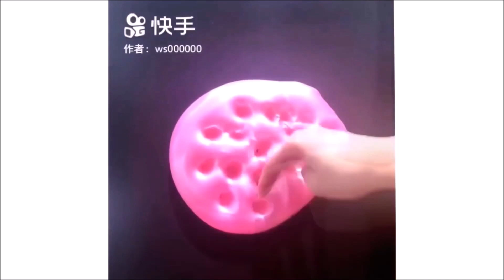Satisfying Slime ASMR 2023 | Relaxing Slime Videos | Oddly Satisfying Slime Crunchy 2023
eslain
eslain asmr
eslain 2023
slime asmr video 2023
asmr tingles
ASMR Slime
santai video slime
crunchy slime
Slime Videoları 2023
Slime Videoları
Limo
Slime ASMR
Videos de limo
Limo relajante
Limo satisfactorio
Slimr
Oddly Satisfying April 2023
video satisfatorio
Slime ASMR Videos 2023
relaxing
satisfying video
csm
limo
limo 2021
Mixing Slime
Rahatlatıcı Videolar
videos de slime
slşme
slime videos
Crunchy Slime
slime,
slime videos,
slime asmr,
satisfying,
asmr,
asmr slime,
csm relaxing
Green slime
jelly slime
iceberg slime
foam slime
reveal ball slime
sand slime
chromatic slime/pearl slime
soft slime
cloud slime
Glitter slime
glitter iceberg slime
so satisfying
pink slime amazing
satisfied slime